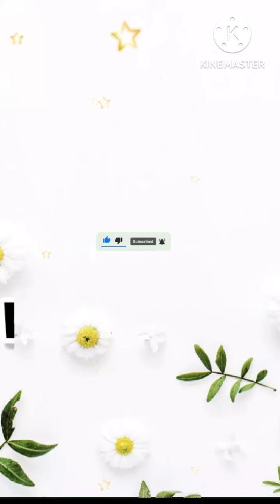Fashion Designing File || File of Tie-dye sample and Block printing.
Fashion Designing File
File of Tie-dye sample
File of block printing